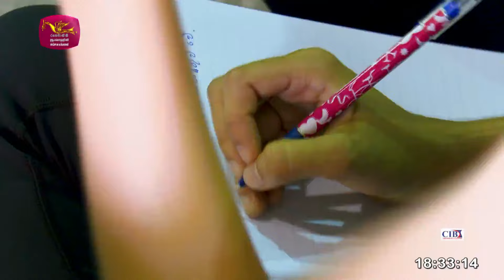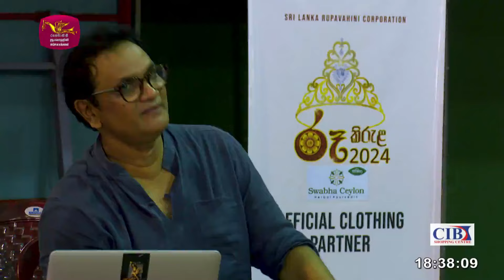Ru Kirula 2024 | රූ කිරුළ 2024 | 2024-03-30